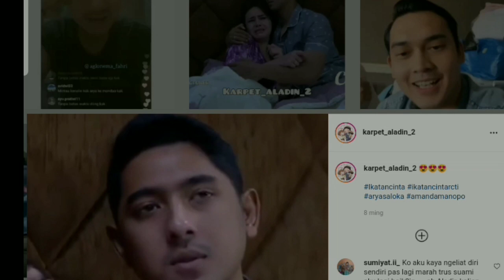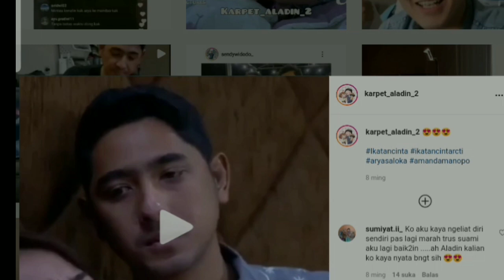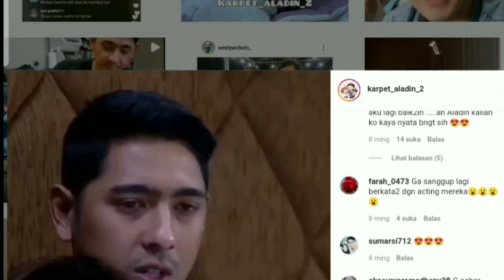Heboh Bun..!! Amanda Sampe Menangis Saat Arya Paksa Amanda Untuk Lakukan Ini.!! Begini Reaksi Amanda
__SEKIAN & TERIMAKASIH___